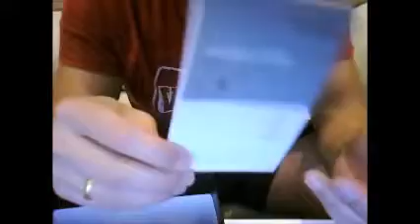UNBOXING REYES MAGOS